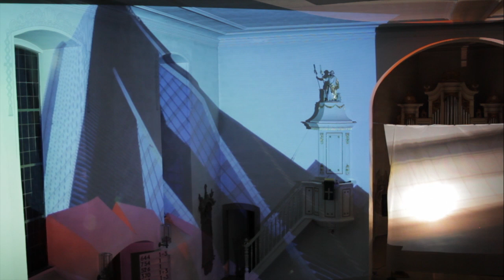KlangBilder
Musikalische Visuelle Meditation